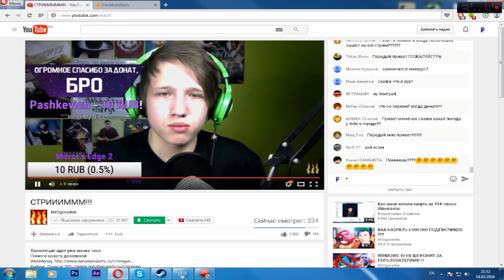Почему не выходили мои ролики на ютубик!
Комент(comment) Пзязя^_^(Please^_^)